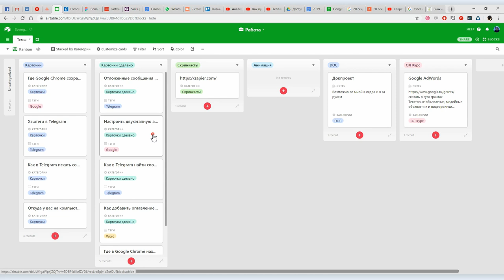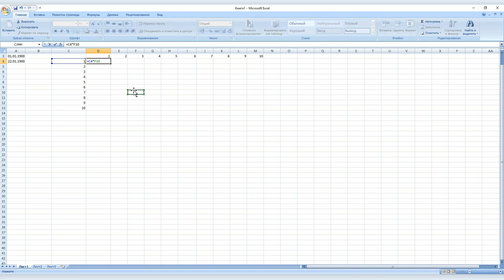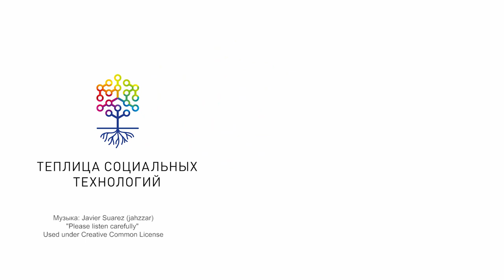Базовые правила работы в Microsoft Excel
После видеоурока по базовым правилам работы в  Microsoft Word Вова Ломов рискнул замахнуться на еще более сложную и малоизученную программу:  Microsoft Excel. Причем в отличие от Word, видеоурок по которому пока существует в единственном экземпляре,  уроки по Microsoft Excel автор решил сразу делать серией.

Сегодня вводный урок, но уже из него вы узнаете, как работать с формулами и даже сможете сделать в  Microsoft Excel таблицу умножения. Пока, правда, не совсем рабочую, но следите за анонсами. В следующем видео Вова Ломов исправит ошибки.